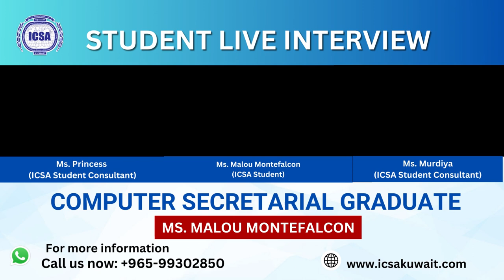𝓒𝓸𝓷𝓰𝓻𝓪𝓽𝓾𝓵𝓪𝓽𝓲𝓸𝓷𝓼 Ms. Malou Montefalcon from UAE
𝓒𝓸𝓷𝓰𝓻𝓪𝓽𝓾𝓵𝓪𝓽𝓲𝓸𝓷𝓼 Ms. Malou Montefalcon from UAE, for completing your 𝐂𝐨𝐦𝐩𝐮𝐭𝐞𝐫 𝐒𝐞𝐜𝐫𝐞𝐭𝐚𝐫𝐢𝐚𝐥 𝐂𝐨𝐮𝐫𝐬𝐞 Training Course! 🎉🎉🎉 We wish you more achievements in your future endeavors!